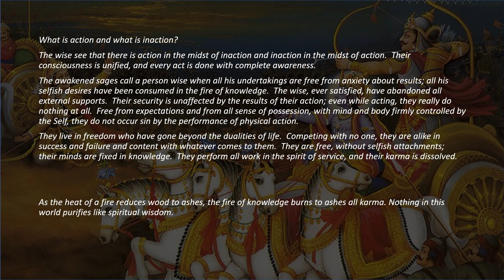Karma - Bhagavad Gita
τέλειος (teleios) is a Greek word for:
(1) that which is perfect;
(2) consummate human integrity and virtue;
(3) the realization of one’s ultimate purpose in life

We find τέλειος in the Bible, when St. Paul states, "We speak wisdom [σοφία, sophia] among them that are perfect [τελείοις, teleios]… We speak the wisdom of God in a mystery [μυστήριον, mustérion], even the hidden [ἀποκρύπτω, apokruptó] wisdom [σοφία, sophia], which God ordained before the world unto our glory… " – 1 Corinthians 2

We understand there is a hidden side of every religion which has been largely forgotten. This hidden wisdom can be called gnosis. We study gnosis as it is found in the great world traditions, especially the hidden or esoteric levels of instruction. For example:
✝ Christianity: Gnosticism, Alchemy
✡ Judaism: Kabbalah
☸ Buddhism: Vajrayana
🕉 Hinduism: Yoga Sutras of Patanjali
☪ Islam: Sufism
☀ Ancient: Greek, Roman, Egyptian, Mayan, etc. mystery traditions